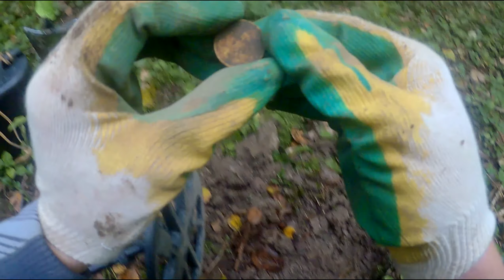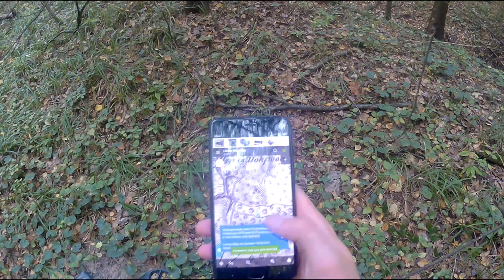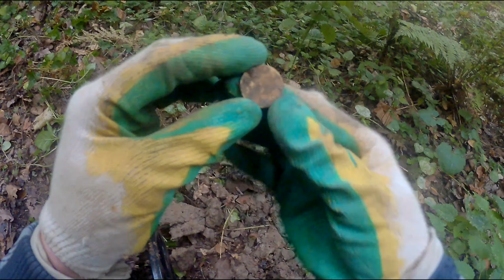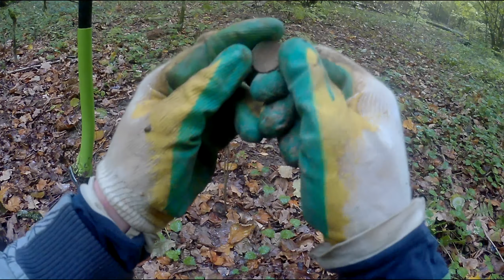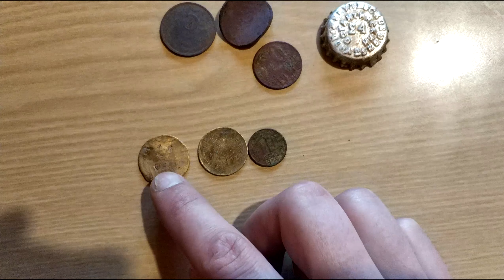Выбрался один в лес.КОП 2019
Находок мало,можно сказать просто прогулялся по лесу )